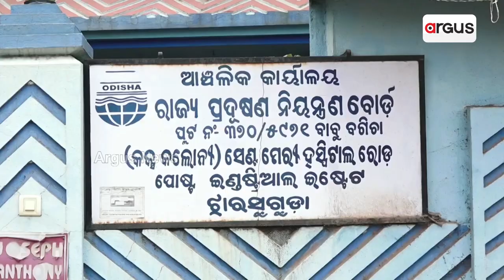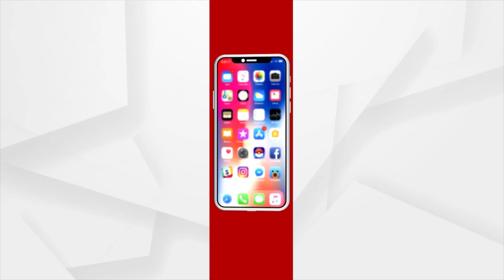Pollution Grips Jharsuguda District